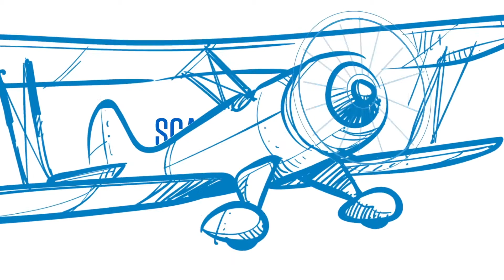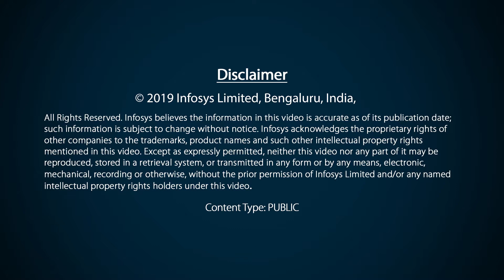Celebrating the First Anniversary of the Raleigh Hub: Moyosore Akinrinmade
Moyosore Akinrinmade, Infosys, talks about her experience of working with Infosys at the Raleigh Hub.